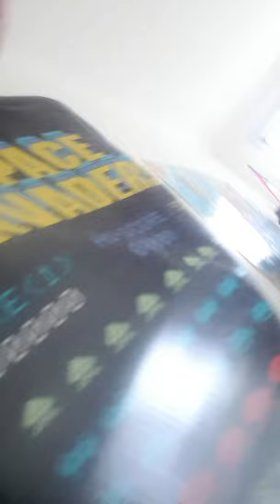21 December 2020